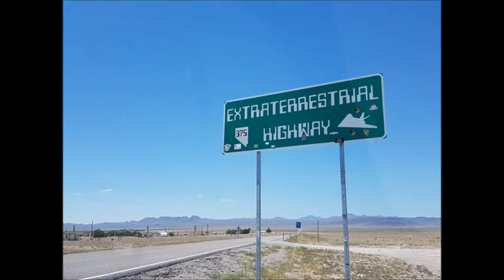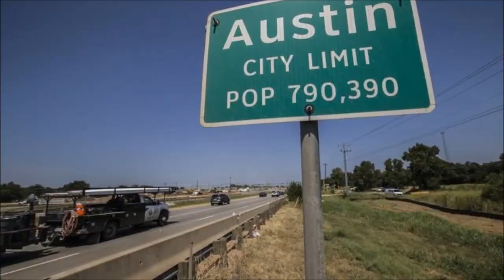`DRIVE SOUTH` Some Assembly Required 1999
Some Assembly Required were a Band in the late 1990`s based out of London ON Canada. They played Original Music & Popular Covers
Wayne Cudney - Lead Vocals Guitar

Dan Ranson - Keys Vox
Warren Stinson - Drums
Mark Irmler - Bass Vox
Mike Houle - Guitar Vox & Engineer
Drive South is a song about taking a trip across the border to the USA.